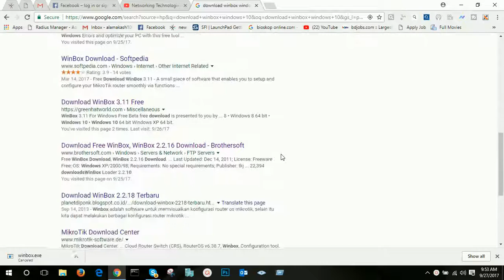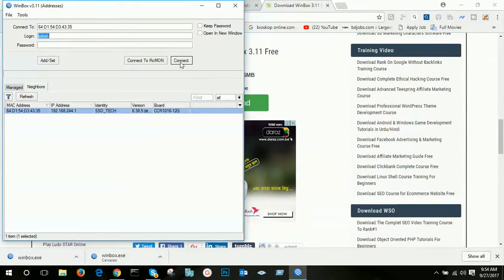How to download winbox in windows 10 for using Mikrotik Router